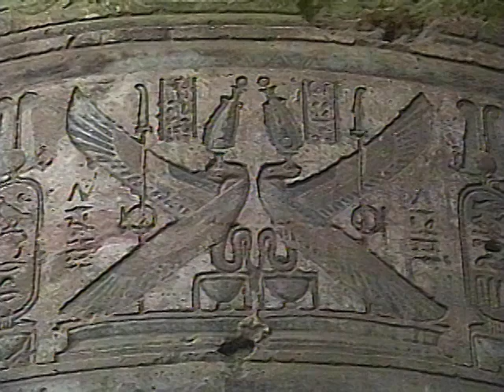MOP from Dendera Egypt by John-Roger, D.S.S. 74.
From Dendera Egypt, on a Peace Awareness Training with Drs. Groups traveled with an intention of experiencing greater peace within themselves. Stunning scenery from Egypt, with John Morton sharing about the Ank and the architecture, the symbology and the Spirit of Egypt and it's temples.

John-Roger has traveled the world for over 40 years guiding people to find the Spirit within themselves: teaching how to live a healthy, loving, peaceful and rewarding life. A NY Times #1 Bestselling Author with now over 55 publications to his name, John-Roger has given over 6,000 seminars, all with the focus of Soul Transcendence: "becoming aware of yourself as a Soul and as one with God, not as a theory but as a living reality". Many of these videos are currently available for free as iTunes Podcasts